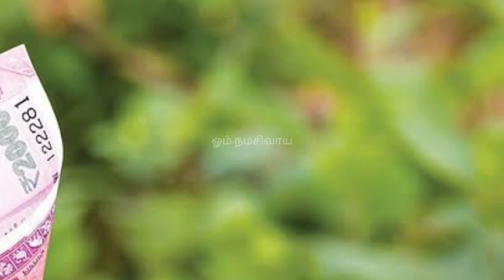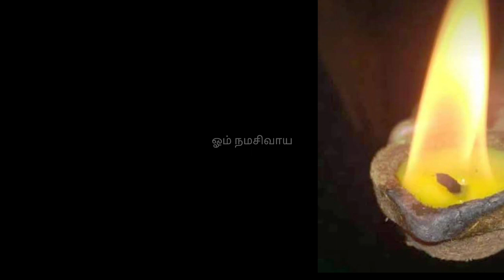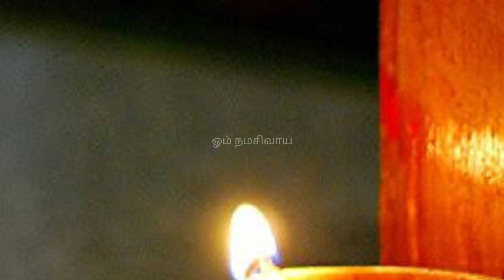வாழ்க்கையில் வெற்றி மேல் வெற்றி பெற இதை பார்த்தால் போதும்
ஓம் நமசிவாய

Money attraction technique Money manifestation technique
today anmeega thagaval